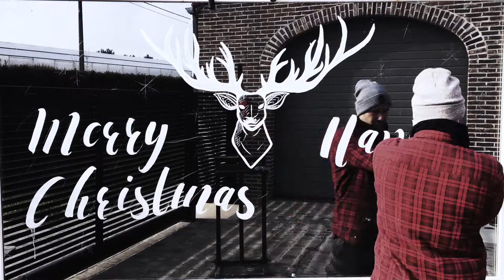White Christmas window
Raamschildering voor Kerst en Nieuwjaar.